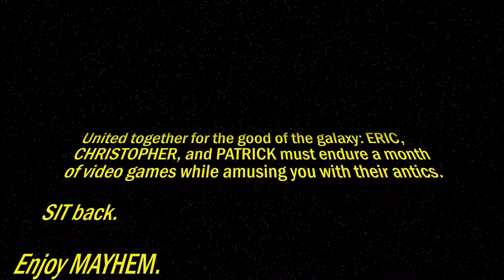ETA Plays! Force Unleashed Ep. 005 - Lightningsaber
"They make the best sounds 'cause they're green."